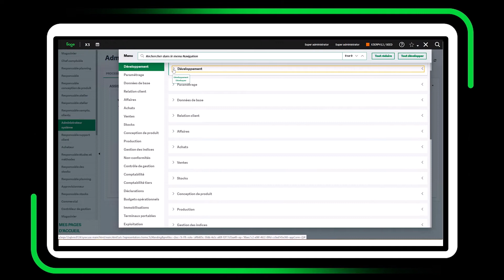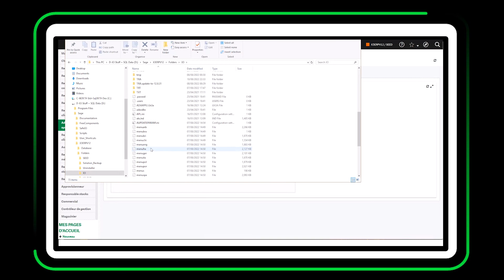Sage X3 : ALOGSUP - Trace pour le support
La fonction X3 « Trace pour le support »  (connue également via son code fonction ALOGSUP), permet de récupérer un ensemble d’ informations sur une application X3. Accédez à la documentation nécessaire en cliquant sur "Plus"👇

Cette trace peut être transmise au support lors de l'ouverture/ ou du traitement d'un dossier afin de faciliter sa résolution.

On y trouve un ensemble d’informations précieuses sur le contexte du dossier, permettant souvent de réaliser une meilleure analyse d’un problème.

La fonction se lance depuis le menu  "Développement - Utilitaires - Divers -Trace pour le support" et génère un fichier Support.XML dans le répertoire du dossier de référence X3. Si le serveur de messagerie est paramétré, la fonction envoie un e-mail au destinataire saisi à son lancement.

📄 TOUTE LA DOCUMENTATION SUR CE SUJET 📄

🚀 Sachez que vous pouvez lire son résultat plus facilement via un utilitaire X3diagnostic présent sur la base de connaissance : lien ci-dessous

🖥️ SUPPORTS DIGITAUX SAGE X3 FRANCE 🖥️

Support Technique Sage X3
🌞 Retrouvez tous les supports digitaux Sage X3 depuis le centre de ressources Sage
💡 Parcourez les documents et guides de référence officiels sur les produits.
🆕 Découvrez dès maintenant la nouvelle Base de Connaissances : Sage Knowledge Base
🚀 Rendez-vous sur la Base de Connaissances pour découvrir toutes les fiches techniques de votre solution Sage X3
🔐 Notre centre dédié à la clôture annuelle est la pour vous accompagner
🤚 Vous avez des idées pour améliorer Sage X3 ? Soumettez-nous toutes vos propositions grâce au Sage Customer Voice

Montez en compétences
🏋️‍♂️ Formez-vous sur votre solution grâce à Sage University, votre espace de formation e-learning et de classes virtuelles
⚡️ Consultez le catalogue des services Sage pour trouver l'offre qui vous correspond

Restez informés
🤝 Vous êtes partenaires ? Rejoignez notre communauté sur Twitter dès maintenant
💪 Tenez-vous au fait des dernières actualités grâce à notre nouvelle page LinkedIn
💚 Engagez la conversation avec votre communauté d'utilisateur Sage X3 sur Sage City